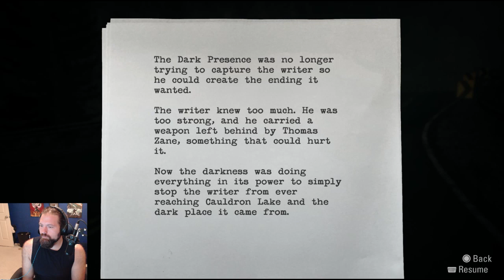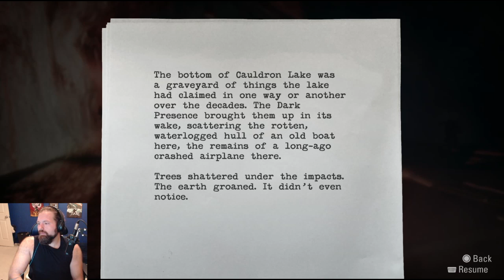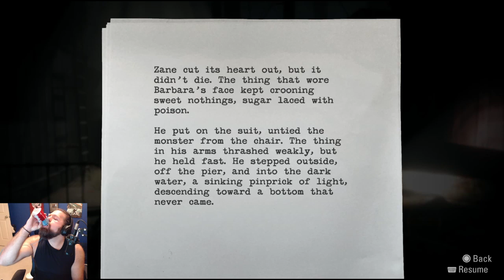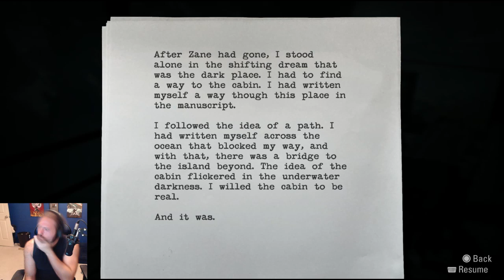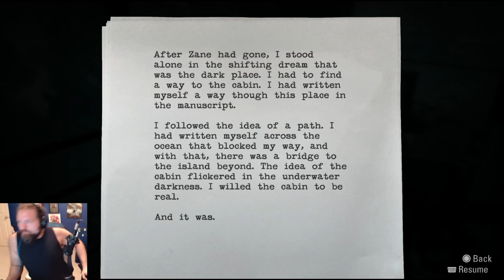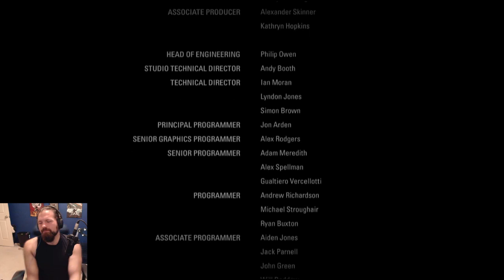Lani Wake 4 - SHINE